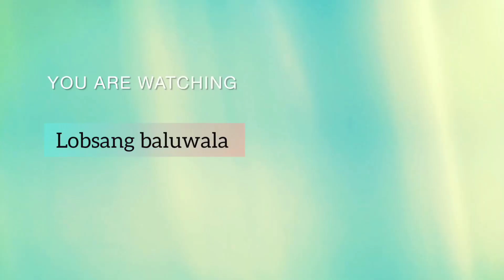Happy Chokhor festival 🎉